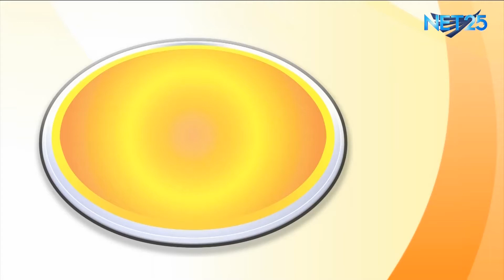KZ CONCERT NET25 PAMBANSANG ALMUSAL SHOWBIZ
OPM Soul Singer KZ 1st Major Solo Concert entitled "KZ at the Music Museum" happened last April 17, 2015 at the Music Museum, Greenhills, San Juan City.